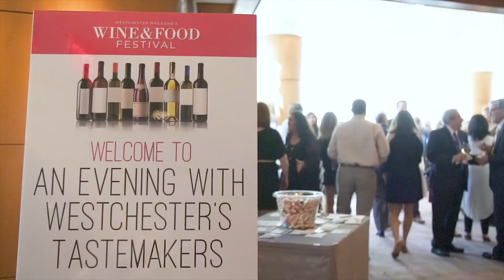Westchester Magazine's Wine & Food Festival 2017 Recap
A recap of our week-long 2017 Wine & Food Festival. Video by Enormous Creative.